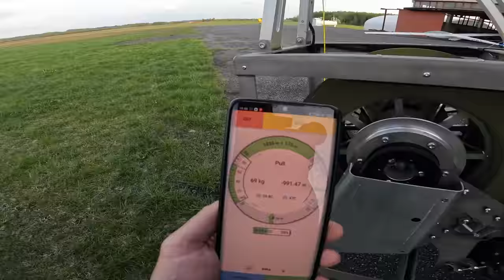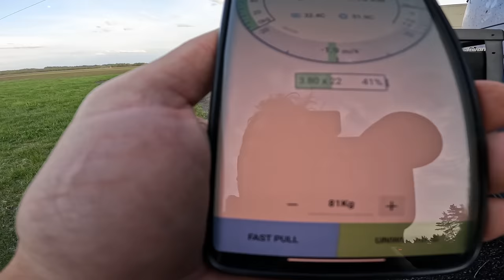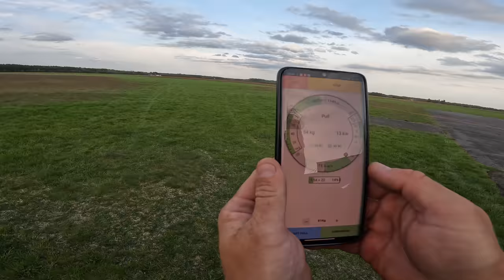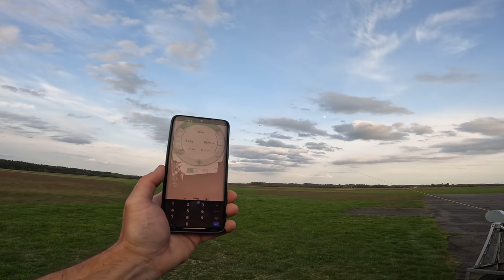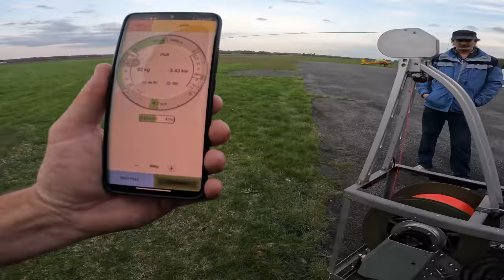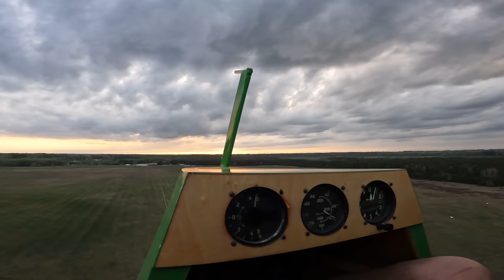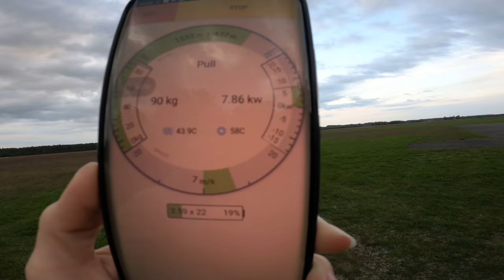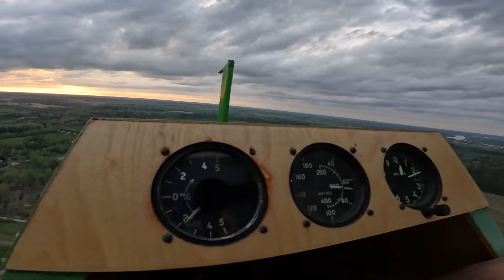Как закинуть планер на 400 метров электрической лебедкой управляемой с телефона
Электро будущее. Гибридное настоящее. Босиком по небесам на планере. Забыв зарядное устройство во Франции, я зарядил батарею электрической лебедки рекуперацией энергии от разматывающегося троса. Оказалось очень удобно.
Все это - Ключи от неба. Возможность легко и просто подниматься над лесами, полями, горами. И все это возможно на электроэнергии добытой из солнечного света.
Программа управления и "железо" доведены Кириллом до совершенства. Прошивка контроллера и Android приложение открытые:
Скоро появится и радиоручка, которая позволит пилоту самостоятельно управлять процессом буксировки.

Игорь Волков.